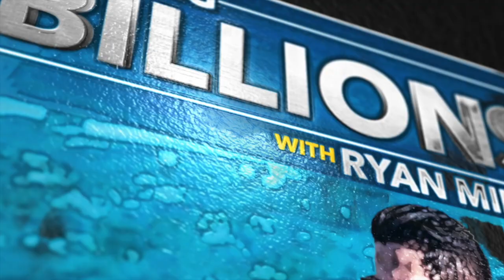Unlock the Secrets of Billionaires: Leveraging an Art Access Advantage and Mistakes You MUST Avoid!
Look, building wealth can require you to take on new and creative ways to develop and preserve your net worth.  But did you know one of the secrets of the rich in building and preserving wealth is found in Art?  This alternative asset class is a subtle yet powerful way to grow your net worth.  In this week's episode of Making Billions, I bring on my dear friend. Maria Brito.  Maria is a straight-shooting, NYC art curator that works with ultra-high-net-worth collectors and celebrities like Puff Daddy, and Gwyneth Paltrow.  Working with professionals, and being creative in your wealth-building efforts are all skills we need in our pursuit of  Making Billions.

[THE GUEST]: Maria Brito has 13 years of experience as an art advisor after leaving her career as a corporate attorney in a big law firm in New York City. She has acquired more than $100M in art for her clients, which include celebrities such as Sean “Diddy” Combs, Gwyneth Paltrow, CEOs of Fortune 500 companies, hedge fund portfolio managers, investment bankers, private equity firm partners and more. Art has been known to perform differently than traditional investments such as stocks and bonds. Some studies have shown that over the long-term, art has outperformed the S&P 500 with an average annual return of 7% over the past 10 years, outperforming the S&P 500's average annual return of about 4%.

[THE HOST]: Ryan is a Venture Capital & Angel investor in technology and energy. He achieved market beating placement growth in his first 5 years in the industry.

The private equity podcast for startup founders and venture capital investors.